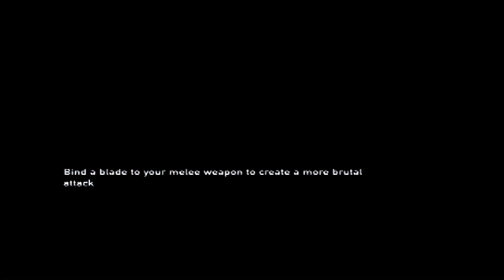The Last of Us w/ Haven : Part 14: Suit Up !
you sure you got your eyes on ellie? cuz as joel says ' like a hawk' haha